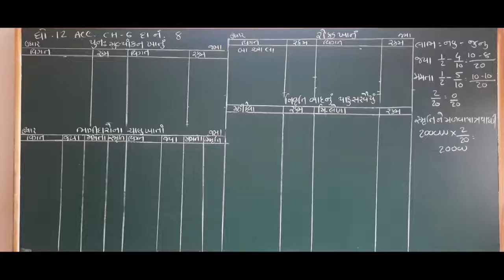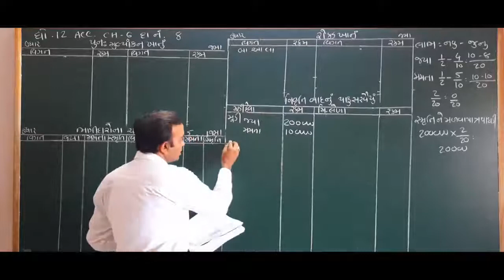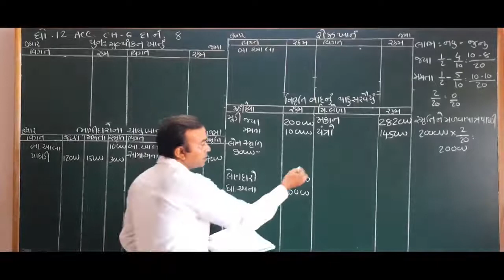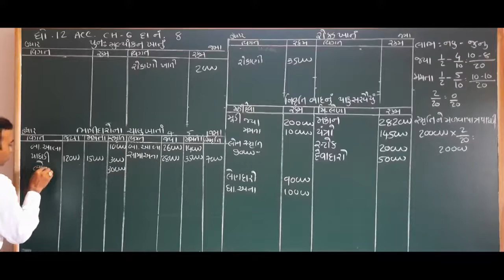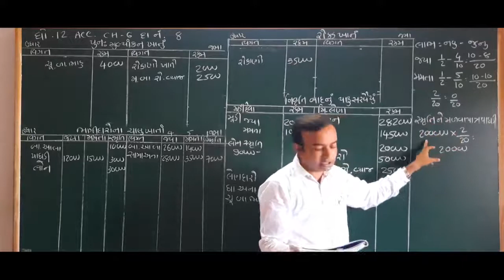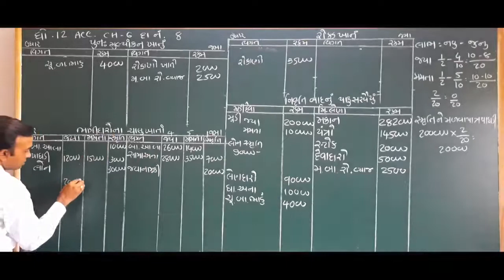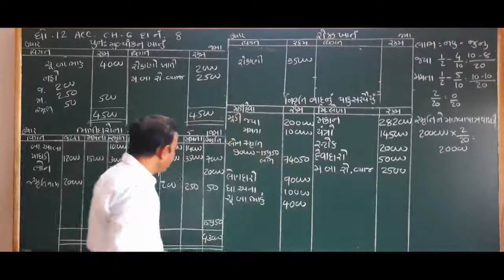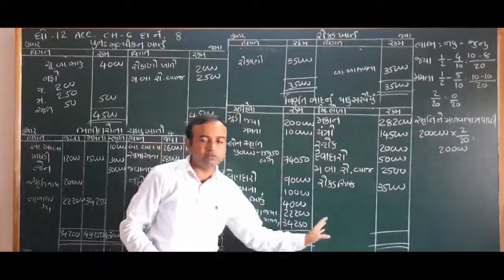12 Acc Ch 68